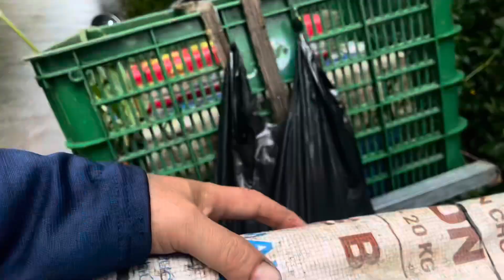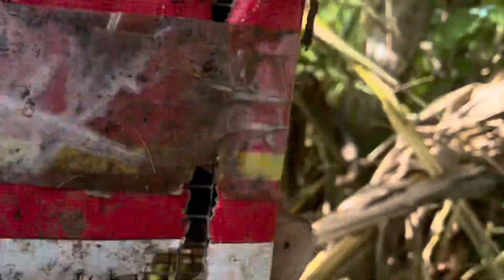Còn sự mai mắn thăm bẩy rắn @hữunghijvlog #168